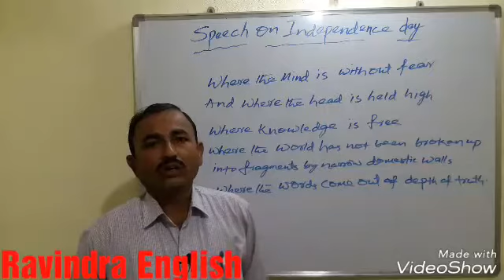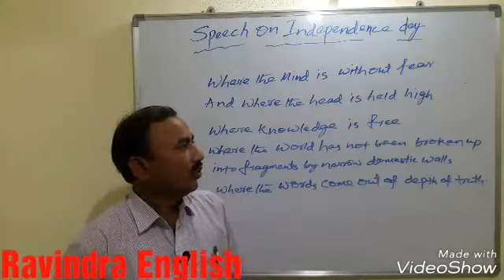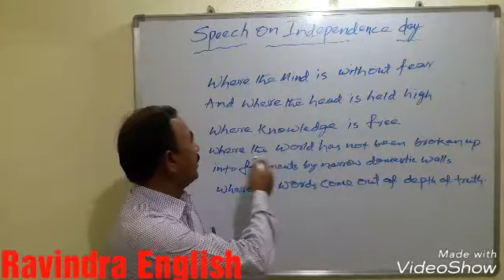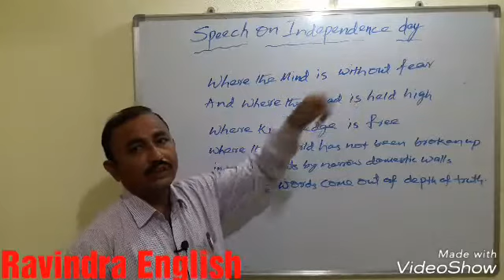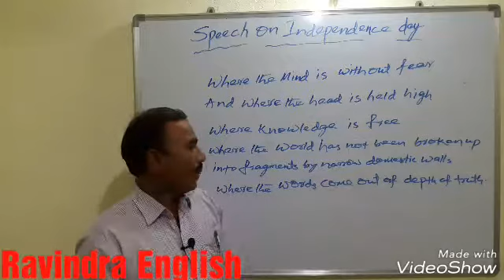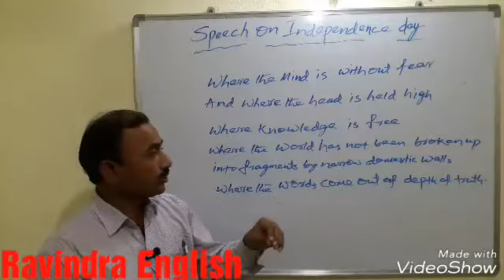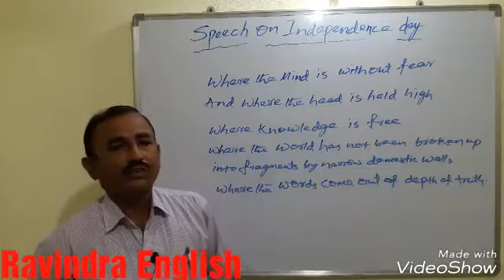MODEL SPEECH ON THE OCCASION OF 71ST INDEPENDENCE DAY IN ENGLISH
This video is useful to those who are hesitating to speak in English.They can overcome the fear of English.